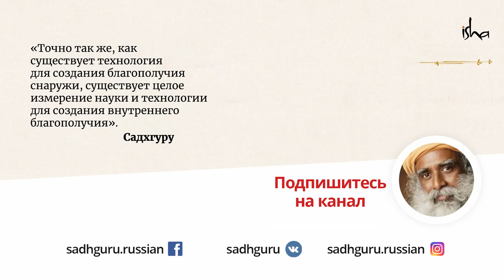Материться — это плохо или хорошо?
Нужно ли запрещать мат и ругательства?  Почему некоторым людям так необходимо употреблять ругательства. Мнение Садхгуру по этому вопросу вас удивит!